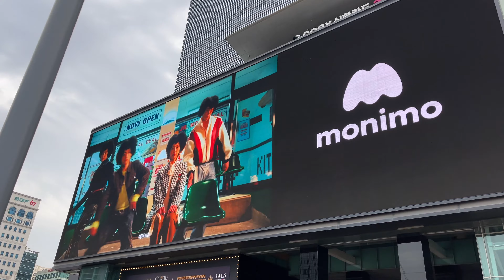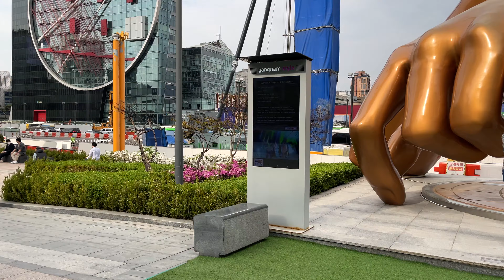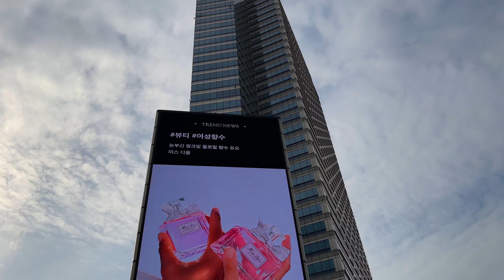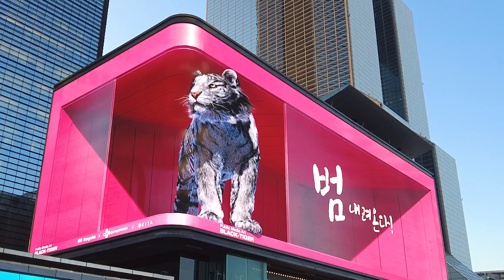Район Сеула Каннам, площадь 'K-POP Square'. Cкульптура 'Gangnam Style'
Экономический центр Сеула находится в известном всему миру южном районе Каннамгу́ (или просто Каннам).  Это один из наиболее густонаселённых районов  с километрами небоскребов, стеклянных и неоновых рекламных щитов.
Это самый процветающий район страны, где расположены офисы крупнейших корпораций мира и Кореи, здесь несколько высочайших зданий Южной Кореи и дома с самой дорогой в стране недвижимостью.
Главная улица района называется Тегеран, из-за чего этот район называется Тегеранской долиной ( по аналогии с Кремниевой долиной в США). Это популярное место для ночных тусовок молодежи.
Правительство Сеула выбрало предложение французского архитектора Доминика Перро о строительстве парка и подземного комплекса на улице Ёндонг-даэро между станцией Бонгунса и станцией Самсон в Самсондонге, Каннам-гу.
Правительство Сеула в настоящее время осуществляет строительство грандиозного проекта, который будет больше, чем его символическая площадь Кванхвамон. Самый большой в стране подземный комплекс будет включать в себя пересадочный центр для пяти линий метро, торговый центр и многое другое.
Каннамгу стал всемирно известным благодаря хиту Каннам Стайл корейского певца ПСАЙ, эта песня, ставшая одной из самых известных в мире, составила рекорд в Ютубе и книге рекордов Гиннесса - около 5 млрд. просмотров.
Совершим небольшую прогулку по одному из самых брендовых районов Сеула по площади Кэй-ПОП СКВЭР по направлению к статуе в виде двух сложенных рук, посвященных упомянутой песне.
Не особо задерживая внимание на рекламе огромного рекламного щита на Сеульской площади Коэкс Кэй-Поп Скуэр, можно проскочить мимо изогнутых экранов, расположенных на фасаде СМТаун Коэкс Артиум, установленных цифровой технологической компанией Дистрикт.
Эти цифровые рекламные щиты имеют ширину 80,8 метра и высоту 20,1 метра. Они примерно в четыре раза больше баскетбольной площадки в Сеуле.
 Пройти мимо, заметив рекламу, и не увидеть, что называется крупнейшей в мире анаморфотной иллюзии для передачи визуальных эффектов, состоящей из 31 000 светодиодных панелей, способные создать ощущение глубины без каких-либо искажений?!...
Это очень простое, какое только можно выразить, определение. Поэтому лучше раз увидеть, чем многократно пересказывать заумными фразами.
В 2016 году рядом с самым крупным в Азии торгово-развлекательным центром СОЕХ, было решено установить памятник танцу Gangnam Style, который заставит посетителей танцевать в любое время дня и ночи. При приближении людей будет автоматически включаться пресловутая песня.
Кстати, Каннам Стайл - это не придуманная фраза, это смысловое выражение о роскошном образе жизни, которым славится Каннам - богатый и модный район в Сеуле, где находится сердце корейского гламура и шоу бизнеса.
Памятник, стоит отметить,  вызывал немало нареканий, в архитектурный ландшафт он не очень вписывался, и прочее… Тем не менее памятник пользуется популярностью у иностранцев.